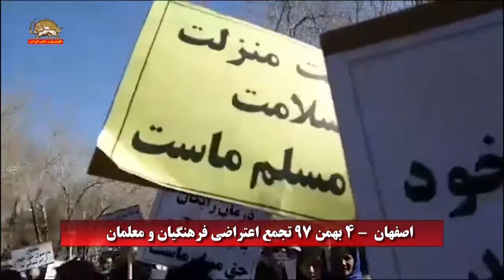تجمع اعتراضی فرهنگیان و معلمان در کرج، اصفهان کرمانشاه و اردبیل